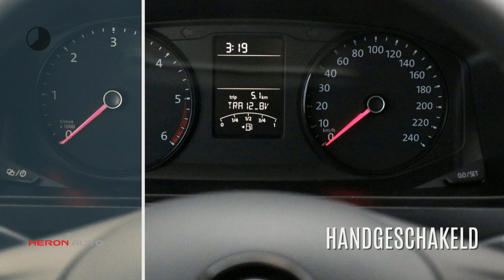Volkswagen Transporter L1 TrendLine Gesloten bestel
Merk: Volkswagen
Model: Transporter
Type: L1 TrendLine Gesloten bestel
Bouwjaar: 2019
Vermogen: 102 kW
Cilinderinhoud: 2.000 cc
Aantal cilinders: 4
Brandstof: diesel
Transmissie: handgeschakeld
Gewicht (leeg): 1.800 kg
Carrosserievorm: commercial truck (5 drs)
Kleur: wit

Accessoires:
* Achterdeuren
* Airbags voor
* Airconditioning
* Bedrijfswagenhoogte standaard
* Bedrijfswagenlengte standaard
* Bestuurdersstoel in hoogte verstelbaar
* Bijrijdersbank
* Buitentemperatuurmeter
* Carkit
* Centrale deurvergrendeling afstandbediend
* Climate control
* Cruise Control
* Derde remlicht
* Getint glas
* In hoogte verstelbaar stuur
* Parkeersensoren
* Radio
* Rechter buitenspiegel
* Reservewiel
* Startonderbreking
* Stoelen in hoogte verstelbaar
* Stuurbekrachtiging
* Trendline
* Zijdeur
* Zijschuifdeur rechts
Omschrijving:
Carrosserievorm: Bestelbus
Uit Voorraad leverbaar !! Transporter L1 Gesloten bestelwagen met 102 PK .Er is een inruilpremie beschikbaar van € 2.000,- ex btw ! Prijs is ex btw en Rijklaar maken. Meer info :   Gerard de Boer  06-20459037

Aanbieder: